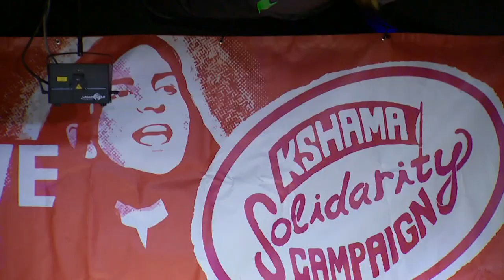"Recall Sawant" ahead in early polls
Early poll results show the effort to recall Seattle City Councilmember Kshama Sawant is ahead. If Sawant is recalled, she could run again and be re-elected.